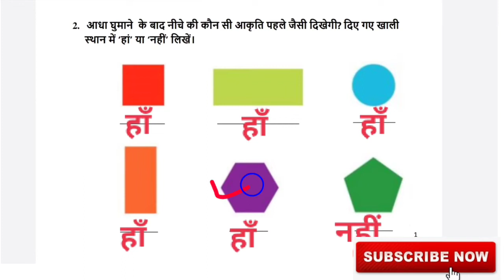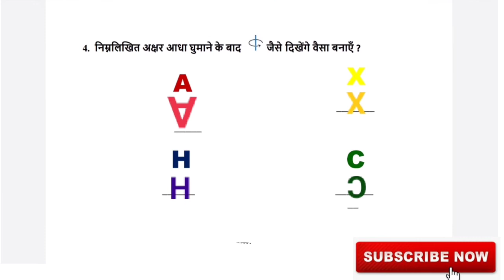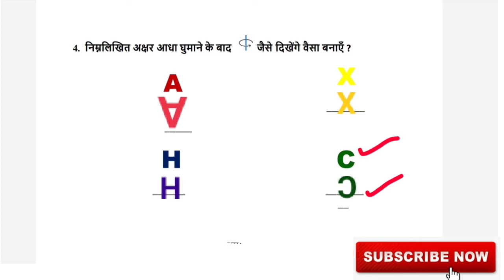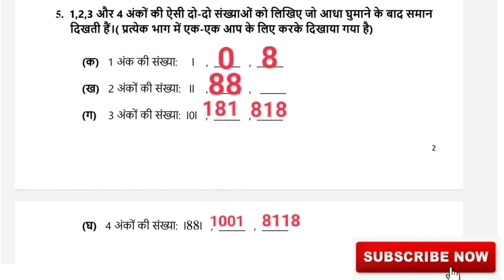EDMC कक्षा 5 सप्ताह 14 गणित कार्यपत्रक 14 Class 5 Week 14 Math Worksheet 14 Horizontal Vertical line